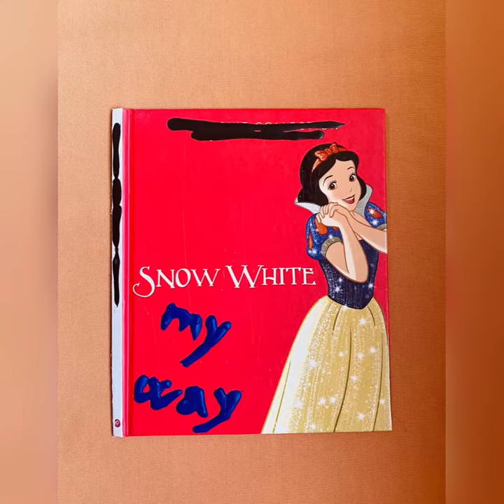Breast Cancer Awareness Campaign Trailer 2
My Breast Cancer Journey through a re-written Snow White Story